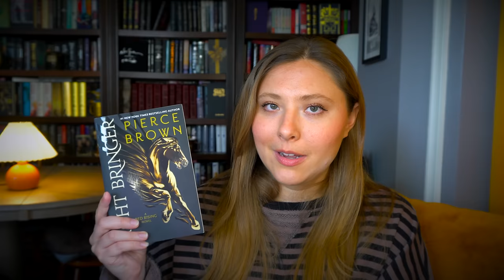Reading Wrap Up | Q2 2024 (April, May, June)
The Wolf
The Passage
The Spider
The Knight
Dolores Claiborne
The Cuckoo
London Seance
Mystery Guest
Tainted Cup
Light Bringer
Last Murder

WISH LIST

KAZ WISHLIST

BOOKISH MUGS!
LLIBRARY15